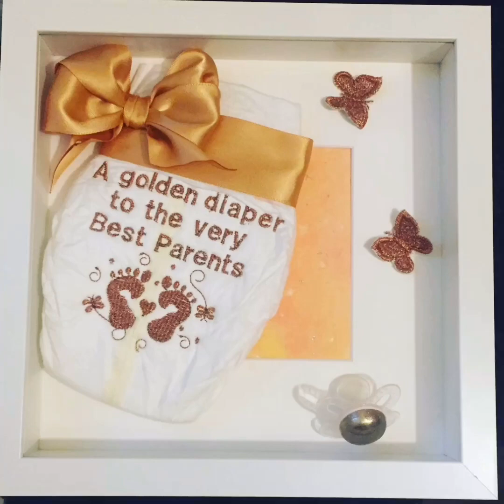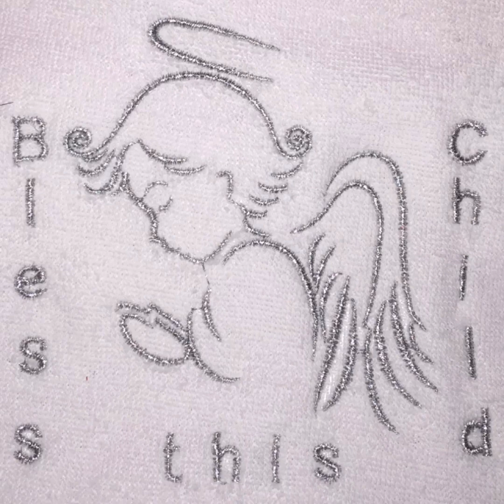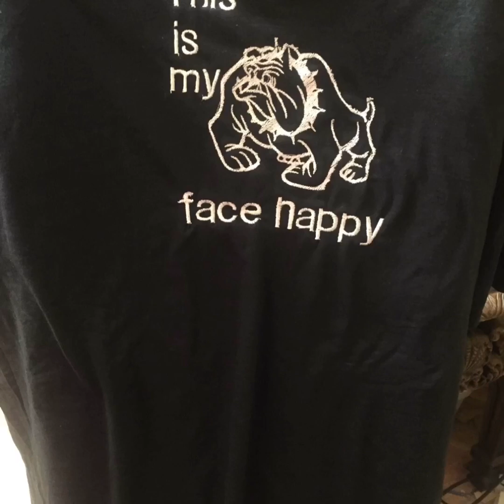,,Несколько работ моего хобби .Обзор ,,((A few works of my hobby. Overview))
Несколько работ моего хобби .Обзор
A few works of my hobby. Overview
Спасибо всем за просмотры !!!